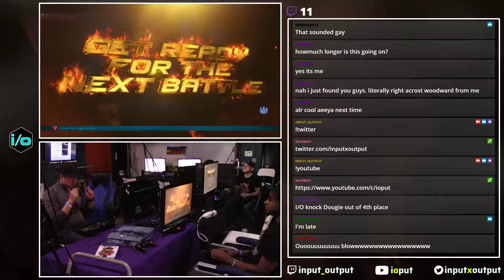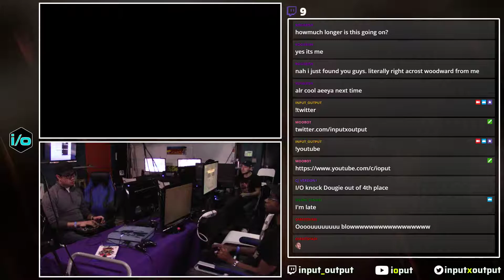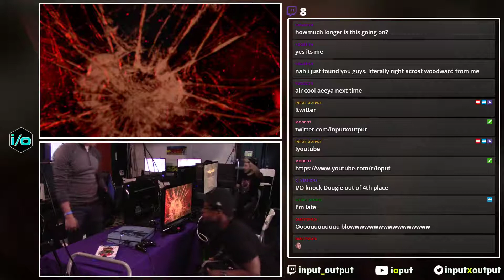PT 17.10.19 T7 iHai vs Black Scarecrow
Players' Thursdays (PT) at High Score Lounge, with that Detroit Flavor.

High Score Lounge, sponsor of the Detroit Players' Series (DPS) currently in season 1. Join us every Thursday at the Lounge, 366 Hilton Road Ferndale, MI, 48220.

DPS continues on Mondays at Plum Hollow Lanes, 21900 W. Nine Mile Rd. Southfield, MI, 48075.